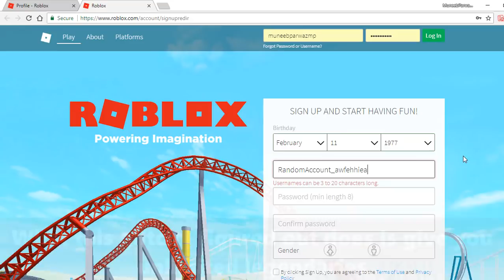[Solo] How To Get Unlimited Legendaries On Mining Simulator | Duplication Glitch | ROBLOX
A glitch I found to get unlimited legendary crates and legendary eggs, and whatever other items you want from codes to duplicate on mining simulator, ROBLOX!
⭐Username⭐
MuneebParwazMP

⭐Username⭐
MuneebParwazMP